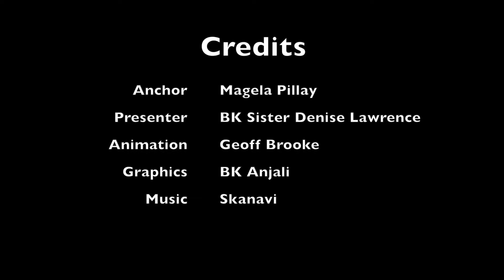12 - Humility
12th in the series Fireside Chats.  Going into the depth of the virtue of humility.